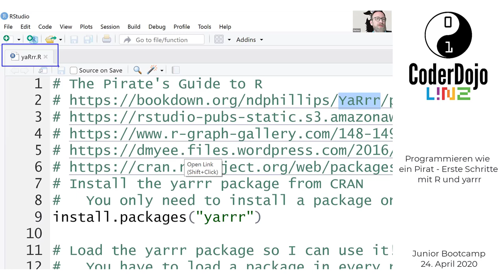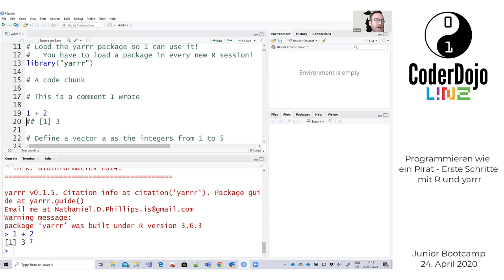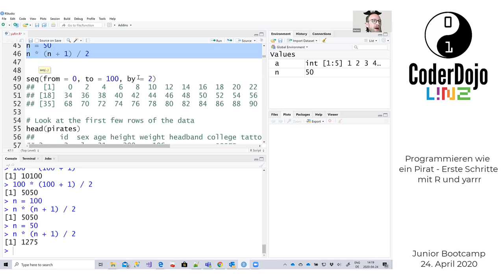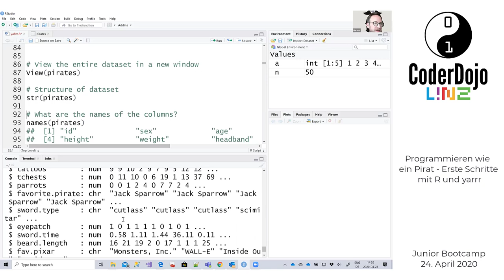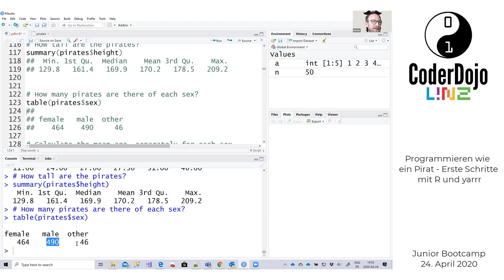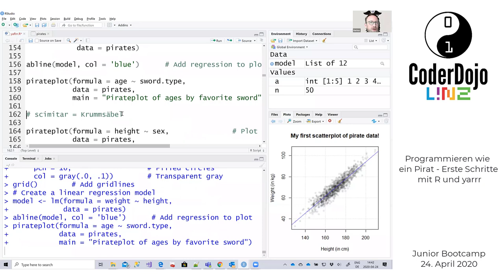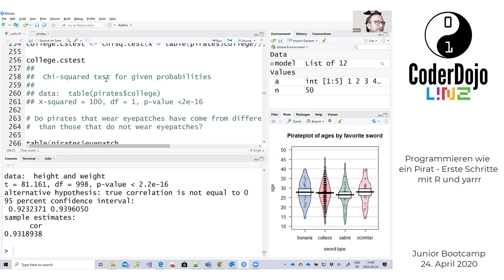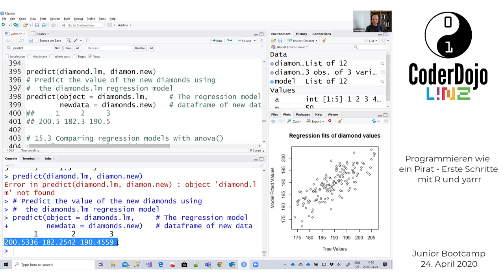Programmieren wie ein Pirat - Erste Schritte mit R und yarrr (von Markus Ehrenmüller-Jensen)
In diesen 45 min werden wir erste Schritte in der Programmiersprache "R" und dem Paket "yarrr" machen. Du brauchst dazu keinerlei Vorkenntnisse. Als Beispiel dient uns eine Liste von Piraten:

* (Piraten-)Daten erkunden
* Statistik (ohne uns dabei weh zu tun)
* Malen nach Zahlen
* Ein Blick in die Glaskugel

Wenn du dir die Beispiele ansehen möchtest, kannst du das unter dem folgenden Link (in Englisch) tun